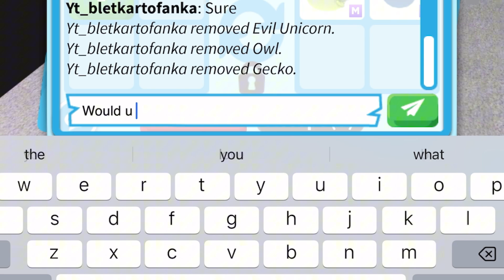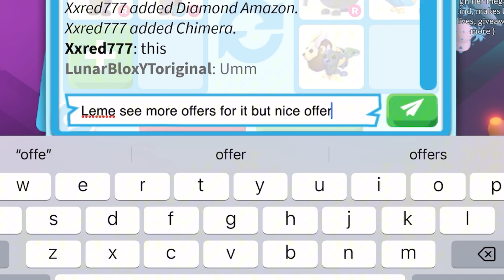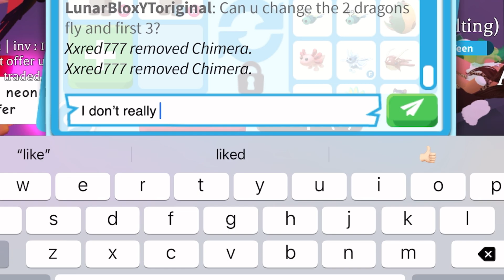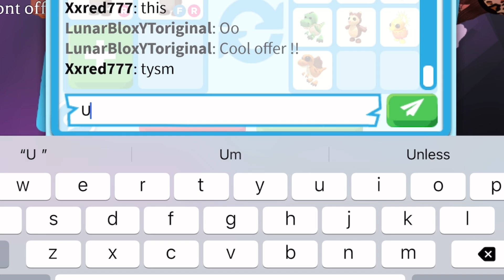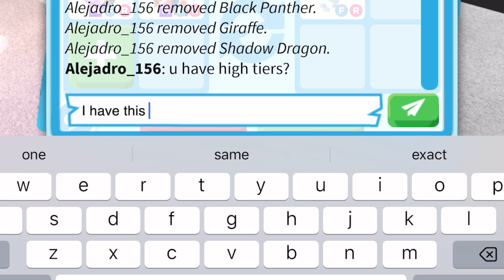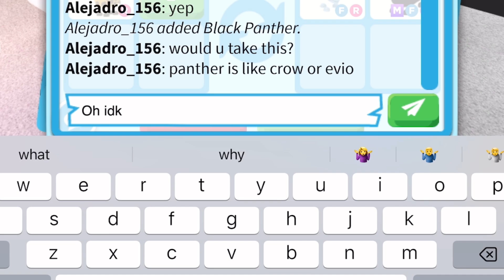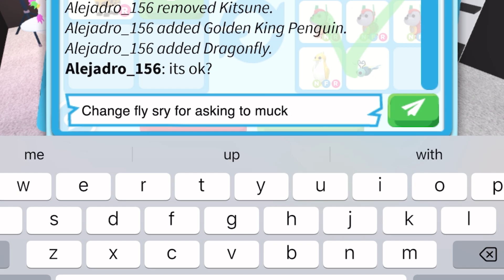🤩🦒GREAT WIN! THEY GAVE ME 2 BEST OFFERS FOR MY RIDE ONLY GIRAFFE! ADOPT ME TRADING#adoptmetrades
🤩🦒GREAT WIN! THEY GAVE ME 2 BEST OFFERS FOR MY RIDE ONLY GIRAFFE!

Username:- LunarBloxYToriginal

Editing:- CapCut

Thumbnail:- PicsArt